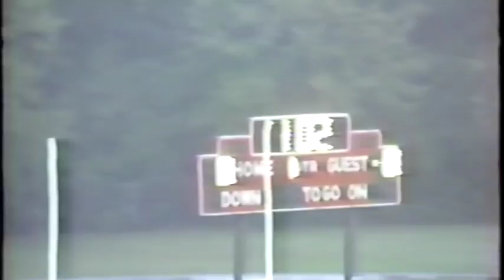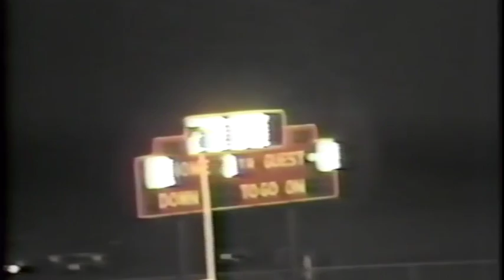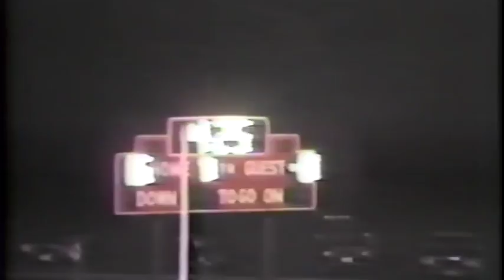Geneva vs Fairport Harbor - NEC Football 1987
Geneva High School versus Fairport Harbor High School. North East Ohio Football Conference.